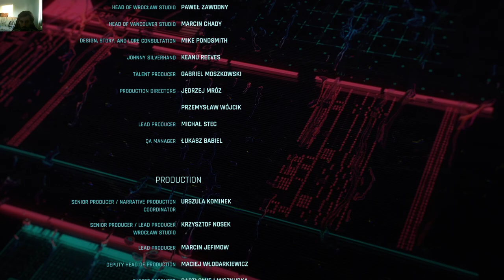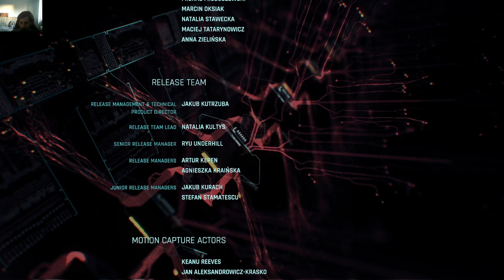Cyberpunk 2077 - End Game Credits Voicemails / Johnny Survives & Leaves Night City